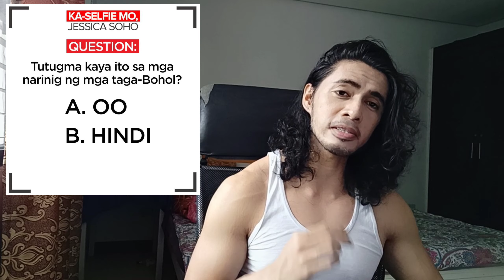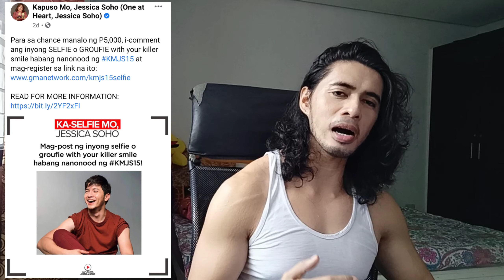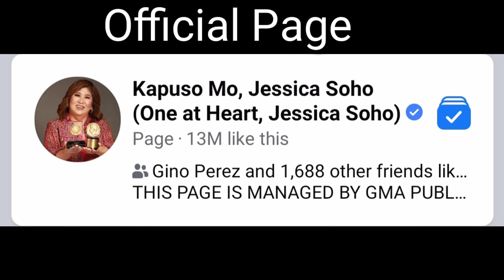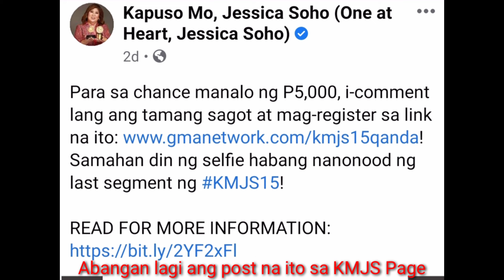Sumali ako sa Kaselfie With KMJS. Manalo kaya ng 5,000 Pesos Ayuda? Laptrip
Ito ang Paraan kung Paano Sumali sa Kapuso Mo Jessica Soho Para Manalo ng 5000 Pesos Ayuda | Paano Manalo sa KMJS Ayuda at Paano kumita ng pera online sa facebook gamit ang cellphone
KMJS
KMJS Latest episode
kMJS live
KMJS 2020
KMJS gabi ng lagim
KMJS horror
kapuso mo jessica soho live
kapuso mo jessica soho 2020
kapuso mo jessica soho horror
kapuso mo jessica soho gami ng lagim
kmjs youtube

@KMJS CHANNEL @KMJS Fan Page @GMA Public Affairs @GMANetwork @KMJS